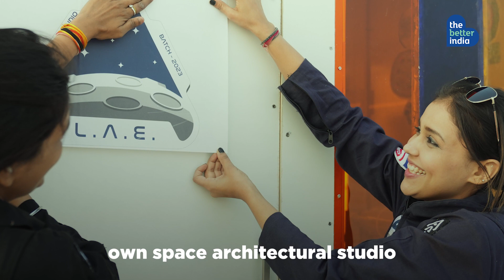Check Out India's First Space Habitat Pod!